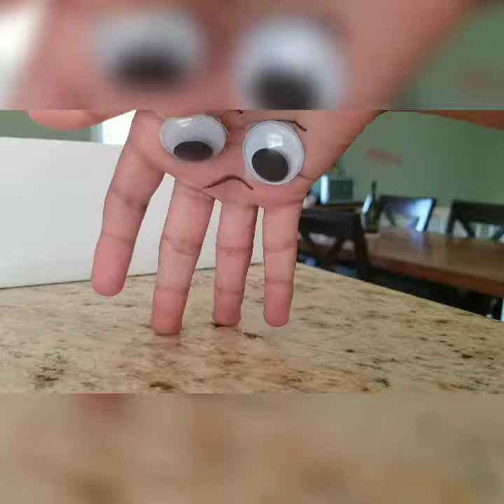The alien hand